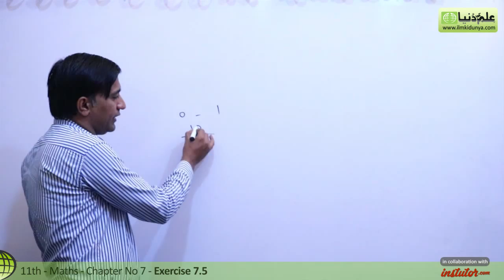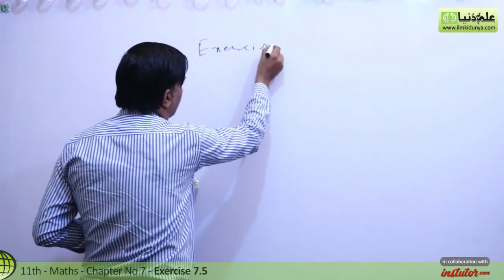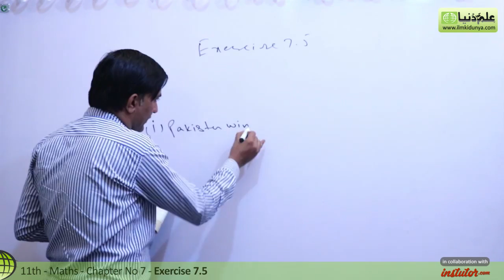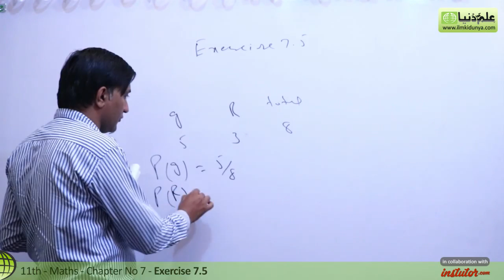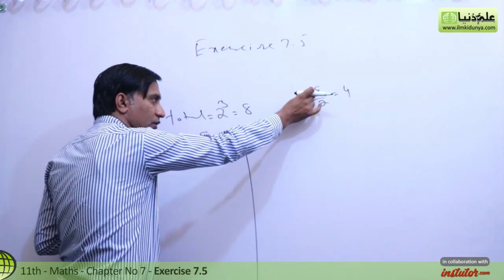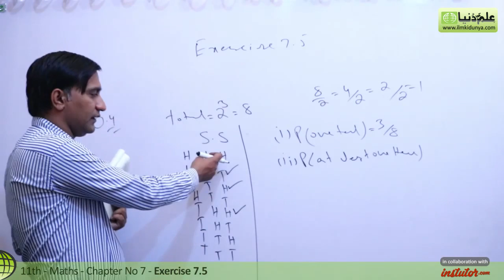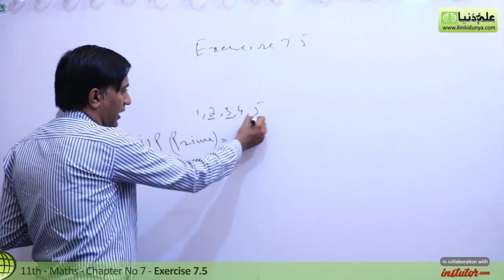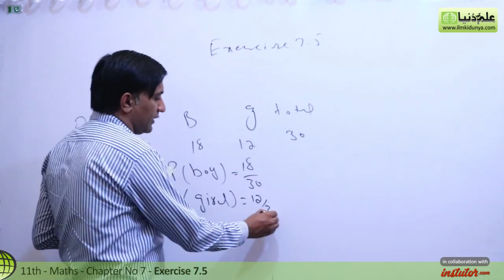11th Class Math, 1 ch 7, Lec 1 - Exercise 7.5 Question no 1 to 9 - FSc Math part 1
In this online lecture, Sir Afzal Subhani explains 1st year Mathematics Chapter 7 Permutation,Combination and Probability.The topic being discussed is Topic Exercise 7.5 Qu no 1 to 9